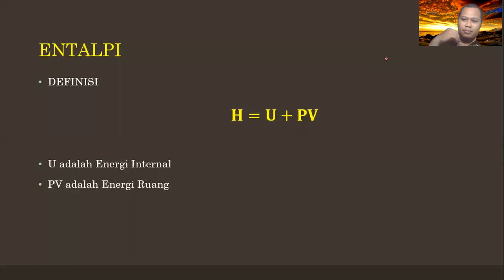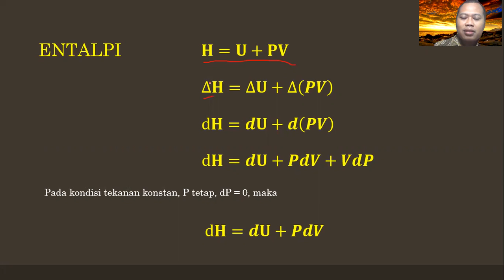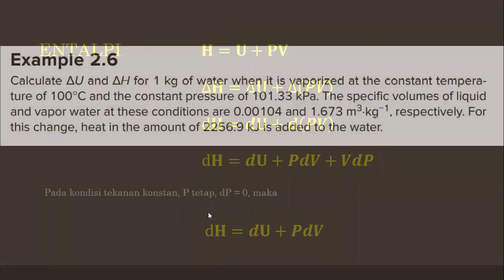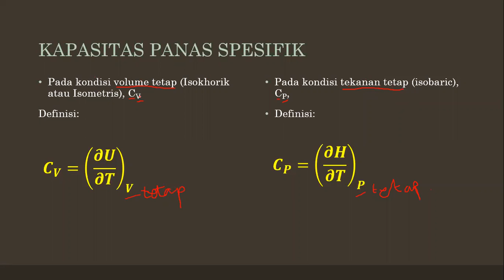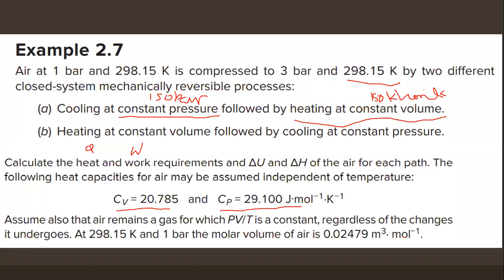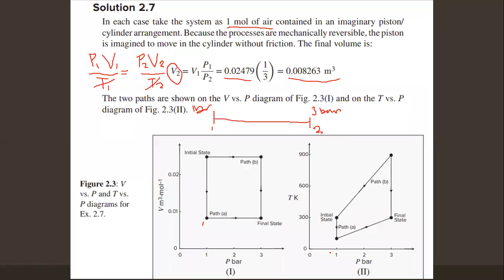Entalpi dan Kapasitas Panas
Video Pembelajaran tentang Hukum Termodinamika 1 dan Konsep Dasar untuk Mahasiswa Jurusan Teknik Kimia, FTI UII